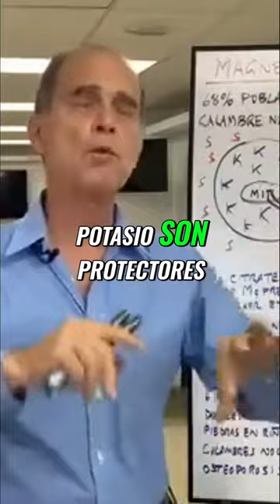¡Descubre la importancia del magnesio y el potasio para tu salud!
Consigue todo aqui!

Duo Pack Magnesio y Potasio Frank Suarez Metabolismo TV:

Magnesio Dr. Frank Suarez Metabolismo TV:

Potasio Dr. Frank Suarez Metabolismo TV:

Otro magnesio muy reconocido con 3 tipos de magnesio:

BioEmblem Triple Magnesium Complex | 300mg of Magnesium Glycinate, Malate, & Citrate for Muscles, Nerves, & Energy | High Absorption | Vegan, Non-GMO 90 Capsules:

En este video, el Dr. Frank Suarez explica la importancia crucial del magnesio y el potasio para tu salud. Descubre cómo estos dos minerales esenciales pueden influir en tu bienestar general, mejorar tus niveles de energía, equilibrar tu presión arterial, y mucho más.

Aprende sobre los beneficios del magnesio y el potasio, cómo puedes incorporarlos en tu dieta diaria, y por qué son fundamentales para un cuerpo y mente saludables. ¡No te pierdas esta información vital!